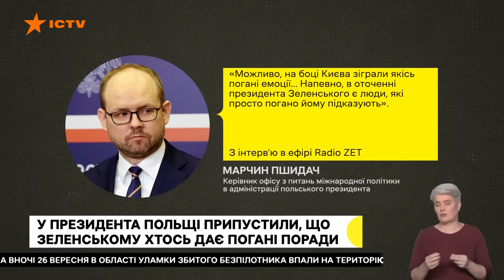Подоляка ПЕРЕРВАЛИ у прямому ефірі ЧЕРЕЗ... | ЩО ТРАПИЛОСЬ? Аналіз останніх новин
В ефірі телемарафону Єдині новини радник голови Офісу президента України Михайло Подоляк проаналізував ситуацію навколо пропозиції США щодо пріоритетних реформ, які варто було б втілити нашій державі задля продовження отримання допомоги. Також Подоляк розповів про взаємовідносини з Польщею та про позицію президента Зеленського у цьому питанні.